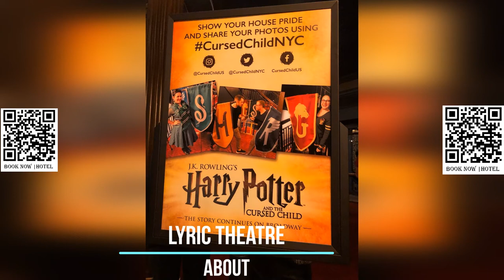Lyric Theatre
The Lyric Theatre, located at 214 West 43rd Street in the Theater District of Midtown Manhattan in New York City, is a Broadway theater with a rich history. Opened in 1998, the theater was designed by Richard Lewis Blinder of Beyer Blinder Belle in collaboration with Peter Kofman for Garth Drabinsky and his company Livent. The theater was constructed using parts of two former theaters on the site, namely the Apollo Theatre, built in 1920 to a design by Eugene De Rosa, and the old Lyric Theatre, built in 1903 to a design by Victor Hugo Koehler.

The Lyric Theatre, which is operated by Ambassador Theatre Group (ATG), has a seating capacity of 1,622 seats across three levels. The theater building is owned by the city and state governments of New York and was developed by New 42nd Street. The theater's facade on 43rd Street retains the original design of the old Lyric Theatre, and there is also a smaller arched facade on 42nd Street. The auditorium and stage house were constructed as part of an entirely new structure, with a lobby that features a domed rotunda and a basement lounge.

The interior of the Lyric Theatre incorporates elements from the old Lyric's and Apollo's interiors, including a ceiling dome, boxes, and a proscenium arch, which were modified to fit the dimensions of the new theater. The large stage and accompanying stage house were designed to accommodate major musical productions.

The history of the Lyric Theatre is marked by various changes in ownership and name. Livent leased the theater in 1995 and demolished the old theaters to make way for the Ford Center for the Performing Arts, named after sponsor Ford Motor Company. The Ford Center opened in December 1997 and officially debuted the following month. However, Livent filed for bankruptcy in late 1998, and the theater subsequently passed to SFX Entertainment and then Clear Channel Entertainment, which renamed it the Hilton Theatre in 2005 due to a sponsorship agreement with Hilton Hotels & Resorts. In 2010, the venue was renamed after Foxwoods Resort Casino as part of a partnership with Live Nation. ATG acquired the theater in 2013 and renamed it the Lyric Theatre the following year.

In 2017, the Lyric Theatre underwent a renovation that reduced its seating capacity due to complaints about the theater's excessive size, which had caused several of its productions to lose money. Despite its changing names and ownership over the years, the Lyric Theatre continues to be a prominent Broadway venue in New York City's Theater District, hosting a wide range of theatrical productions for audiences to enjoy.